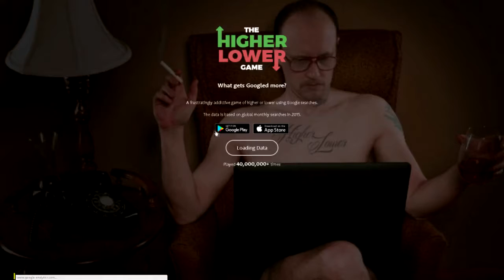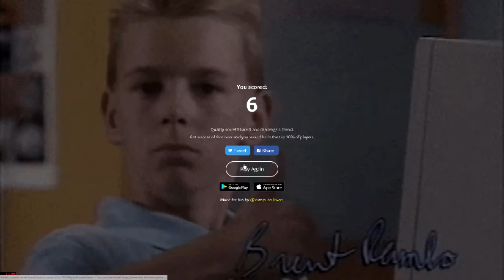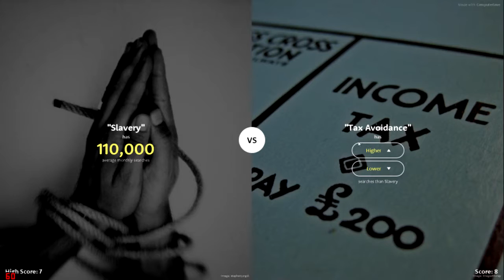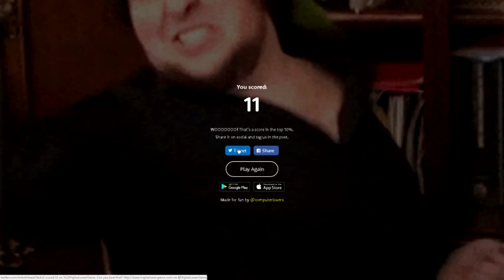WICHTIG !! ANSCHAUEN !!!!!!!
Viel Spaß mit den 16 folgenden uncut Videos :) Danach geht es GANZ normal weiter ^^ und immer schön zu Ende schauen :D